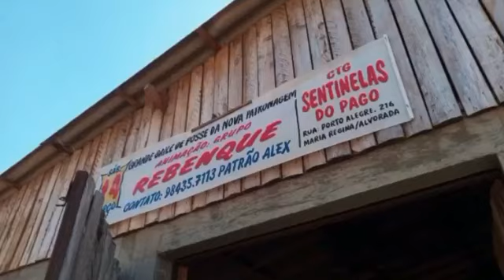Grupo Rebenque... Fandango!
Grupo Rebenque com saudades da estrada...
Curti ai esse clipe pra matar um pouco a saudade...